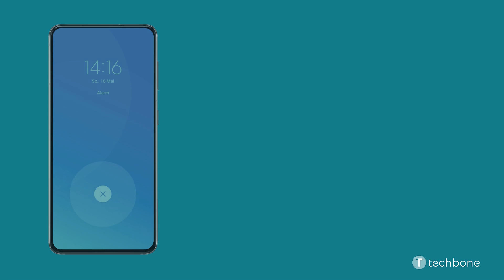Wecker ein-/ausschalten - Samsung [Android 11 - One UI 3]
Du möchtest wissen, wie man auf dem Samsung-Smartphone den Wecker einschalte oder ausschalten kann? Diese Anleitung zeigt dir, wie es unter Android 11 / One UI 3 geht.

0:00 Intro
0:05 Klingelnden Wecker ausschalten
0:15 Öffne die App Uhr
0:25 Aktiviere oder deaktiviere den gewünschten Wecker